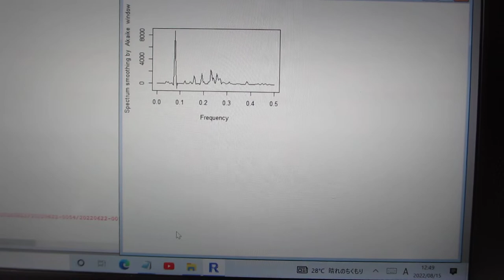超音波の音圧計測・解析・評価技術 Ultrasonic sound pressure measurement, analysis and evaluation technology